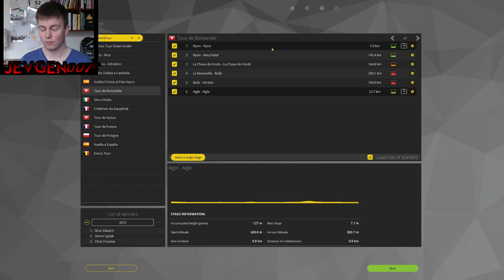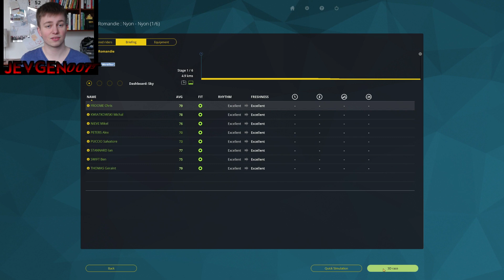Tour de Romandie 2016 - Stage 1 - Pro Cycling Manager 2015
Short little prologue to start out with!